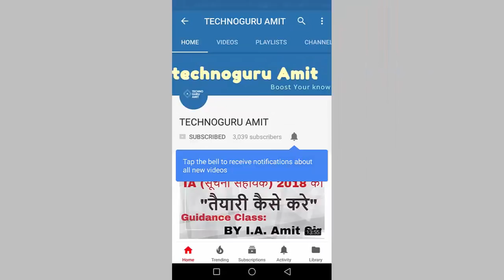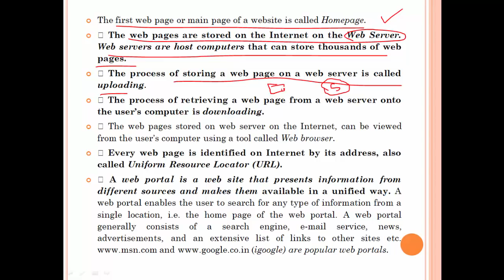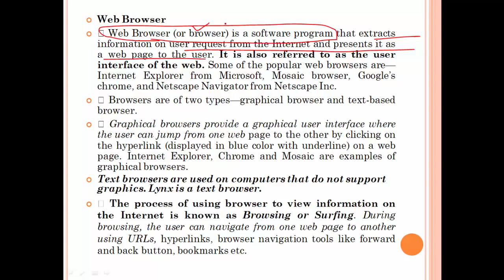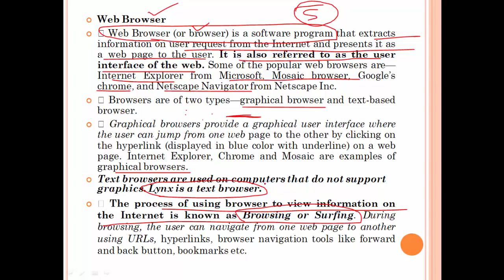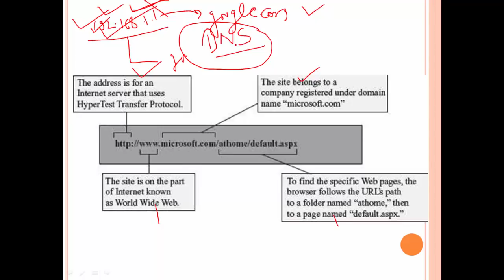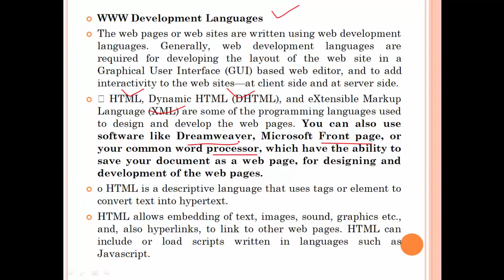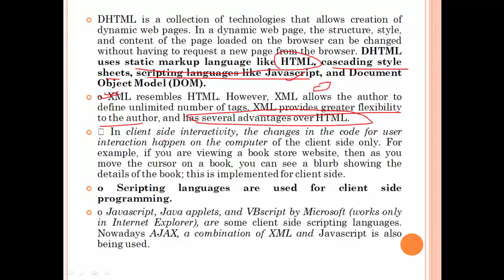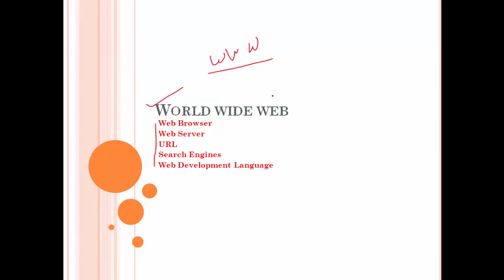world wide web in computer networks in hindi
Hello friends
This is dedicated video for WWW, means world wide web. This is very improtant topic for multiple choice question. There are many parts of www. I will explain some parts in this video.
So this is part - 1 .

IA Exam 2018 ke liye banaye gaye sabhi videos ko LESSONS wise dekhne ke liye Click on below Link:

in this Channel you will get all the computer courses , such as Tally Tutorial in Hindi, DBMS, Networking, Graphic Designing, Photoshop,Web Designing,Programming Language like java,c,php, technical terms and tips and Tricks, reasoning and maths classes for competition prepration and also a big part for technology related videos and gadgets reviews...

Special online classes for IA Exam 2018

what is www, world wide web